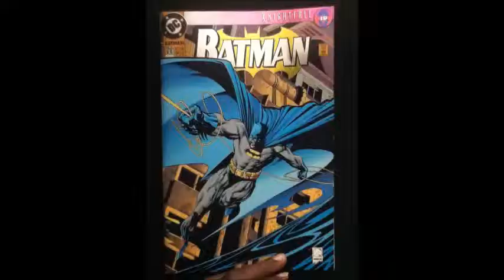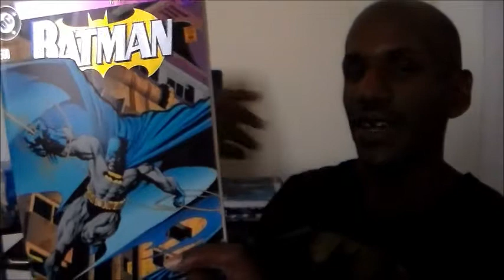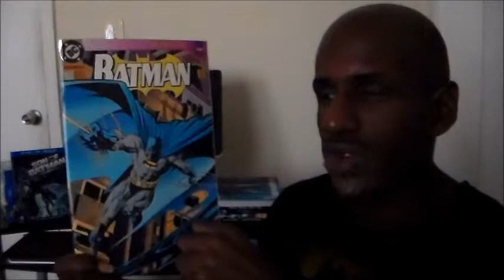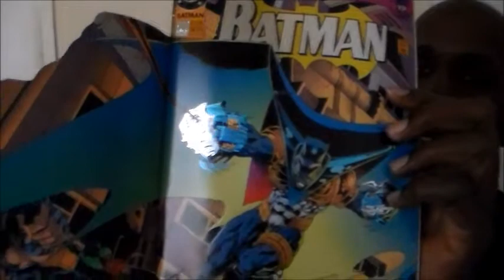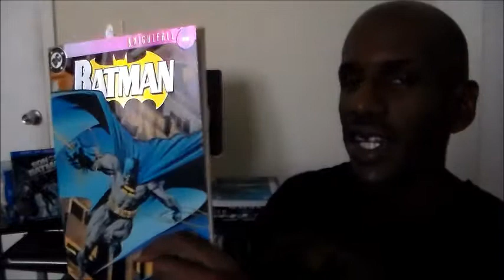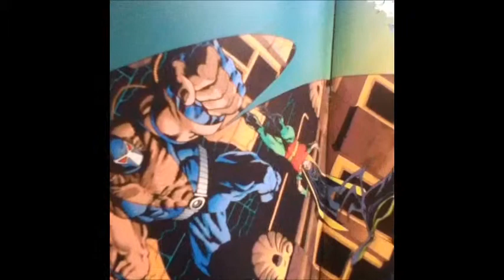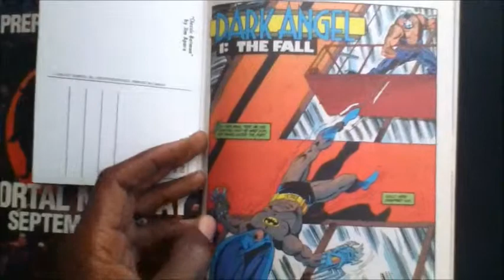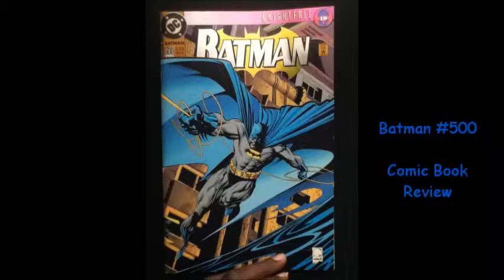Batman #500 Comic Book Review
Its JBAT'S review for this issue of the comic book series "Batman".